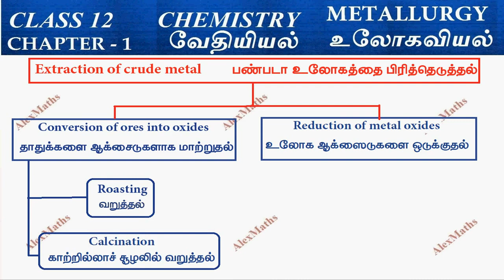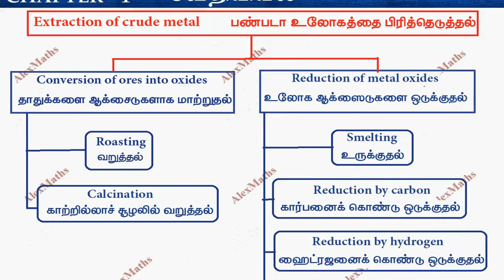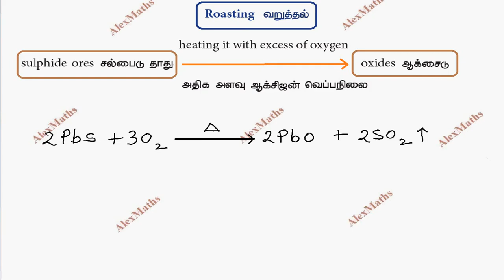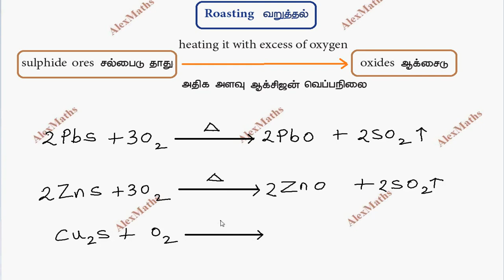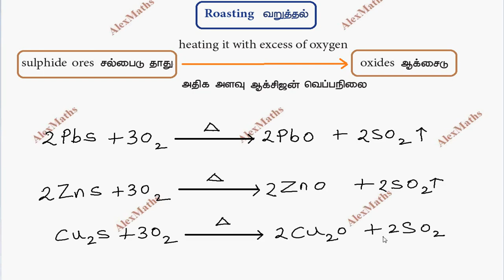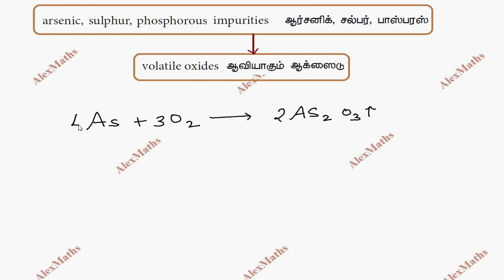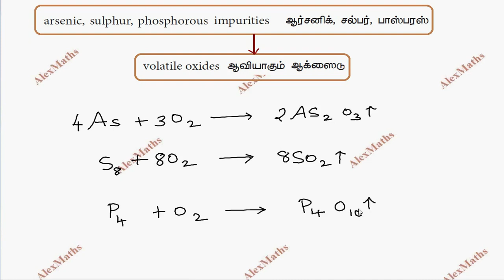Class 12 Chemistry | Roasting - Extraction of Crude Metal | Metallurgy Unit 1 part 7 | IIT JEE NEET